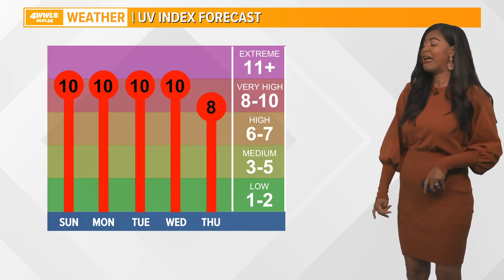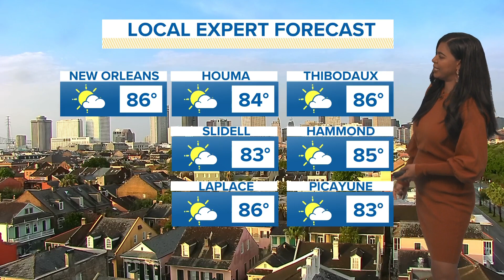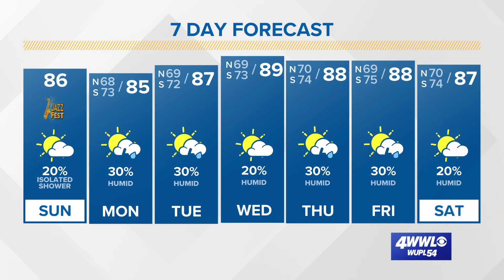New Orleans Weather: Much quieter weather, but expect higher temps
Meteorologist Michelle Morgan says temperatures are expected to be above average today and all week.